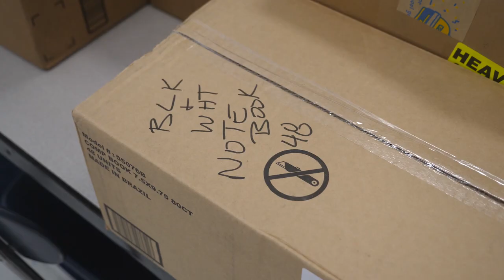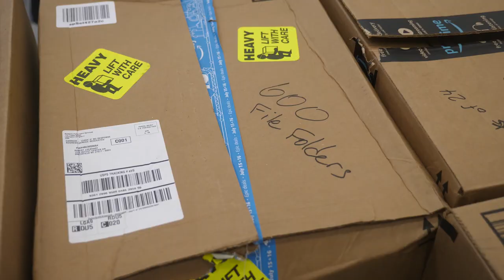Global Invacom (CSR) - Completing the picture beyond business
Global Invacom group contributes to easing the burden on teachers by providing students with materials via Global Skyware in North Carolina.

Global Invacom is a fully integrated satellite equipment provider with six manufacturing plants across China, Israel, Malaysia, U.K. and the U.S. Its customers include satellite broadcasters such as BSkyB of the U.K. and Dish Network of the U.S.A.

Global Invacom provides a full range of antennas, LNB receivers, fibre distribution equipment, transmitters, switches and video distribution components and electronics manufacturing services in satellite communications as well as manufacturing services in military, medical, and consumer electronics industries. Following the acquisition in 2015 of Global Skyware, a leading US-based designer and supplier of satellite antennas products and services, the Company became the world’s only full-service outdoor unit supplier.

Global Invacom is listed on the Mainboard of the Singapore Exchange Securities Trading Limited and its shares are admitted to trading on the AIM Market of the London Stock Exchange.